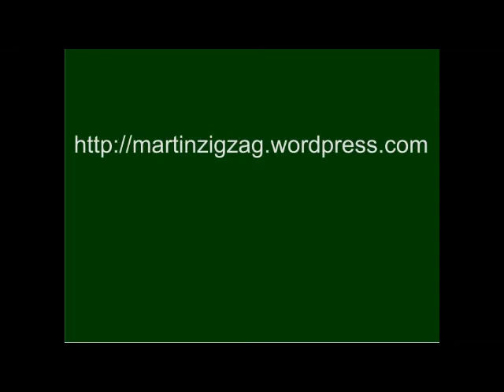Bias in the judgement of intent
The difference in the judgement of the intentionally raised hit compared to the judgement of intentional ball-body contact.